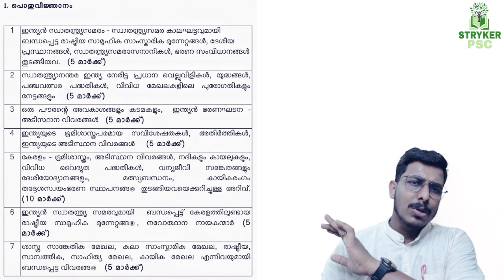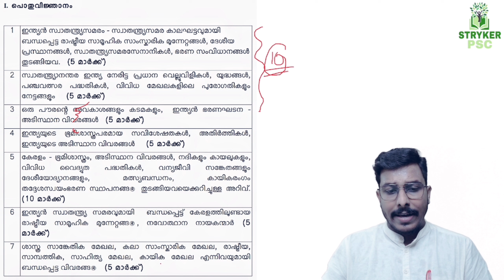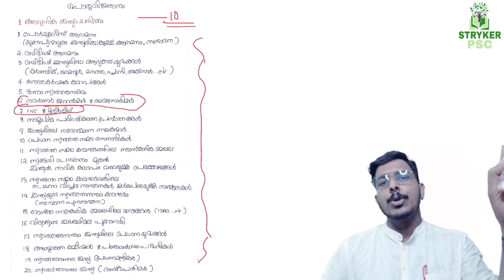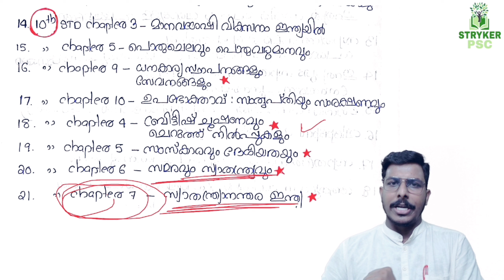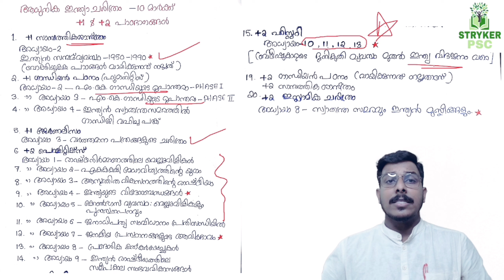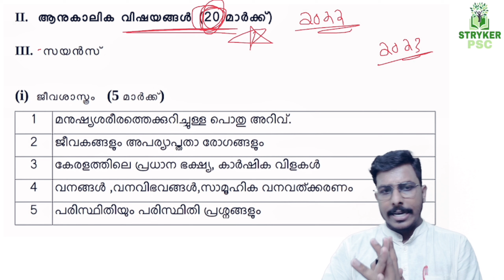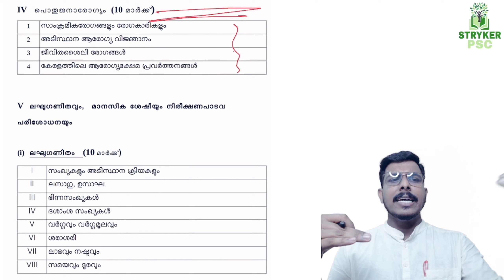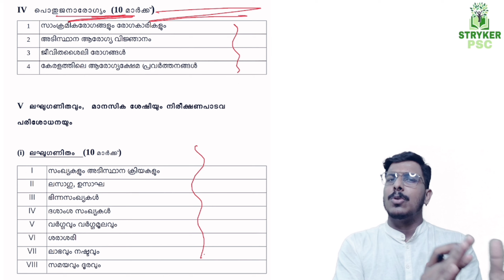യൂണിവേഴ്സിറ്റി LGS എഴുതിയവർ RESULT കാത്ത് നിൽക്കരുത് 🔥 സിലബസ് ഇങ്ങനെ പഠിക്കുക✌PSC LDC NOTIFICATION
TIME TABLE | KERALA PSC FREE CLASS
KHADI BOARD LDC
LDC 2024 | LGS  FIRMAN  LP-UP | LGS 2024

🌟ടെലഗ്രാം ചാനൽ 👇

LDC 2024 / LGS MAINS ഉൾപെടെയുള്ള പരീക്ഷകൾക്ക് വേണ്ടിയുള്ള PDF ലഭിക്കാൻ നമ്മുടെ ടെലഗ്രാം ചാനെൽ FOLLOW ചെയ്യുക 👇

STRYKER PSC | STRYKER COACHING
SHAHANAD KT
CURRENT AFFAIRS